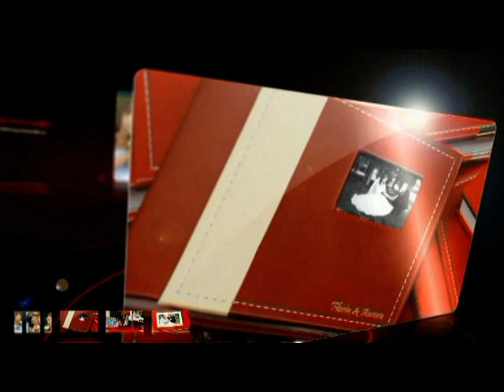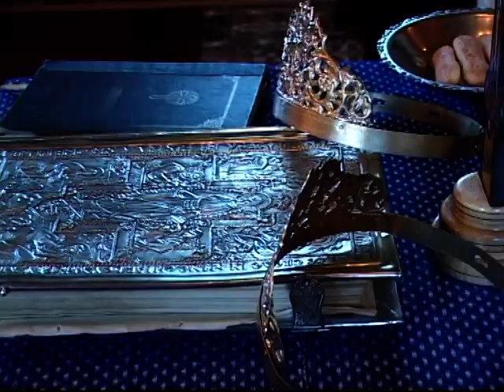Milennyumstudio Nunta Ibanesti Daniel si Suzana clip de nunta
filmat in mod AVCHD cu camera SONY AX2000
Milennyumstudio va ofera servicii de sonorizare evenimente, foto si video nunta
decoratiuni nunta, filmari HD, albume foto